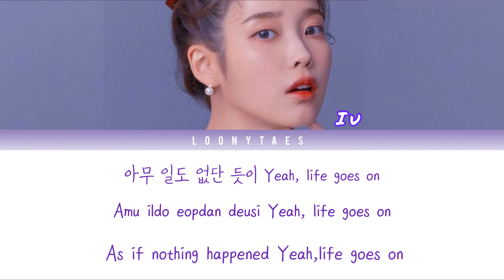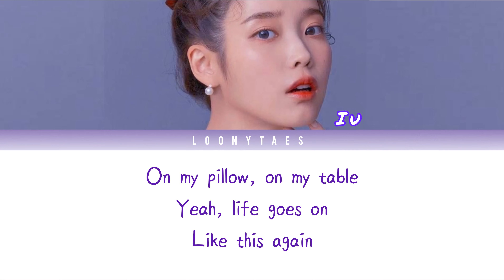IU life goes on (Short cover) lyrics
THIS IS JUST A SMALL COVER VERSION OF LIFE GOES ON BY IU